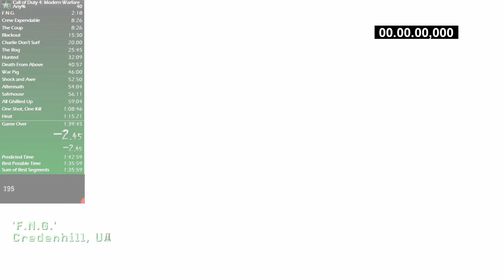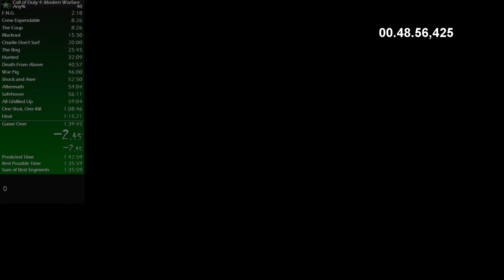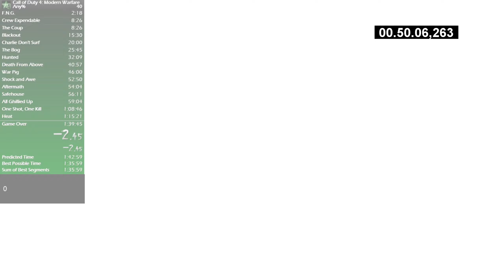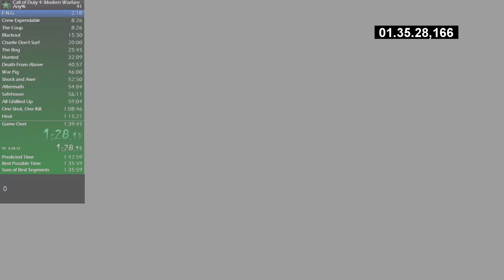CoD4 Any% Speedrun - PB (1:40:02,166)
Expecting WR soon, some dumb mistakes in this one like double missing OSOK (wind RNG!) and some how Heat smoke screens not triggering? If anyone has a clue on this, please tell.